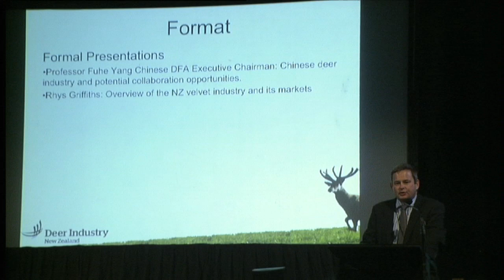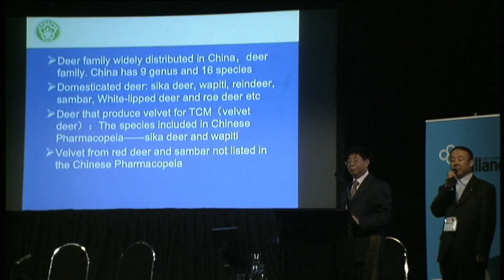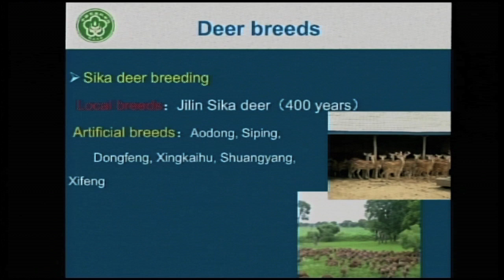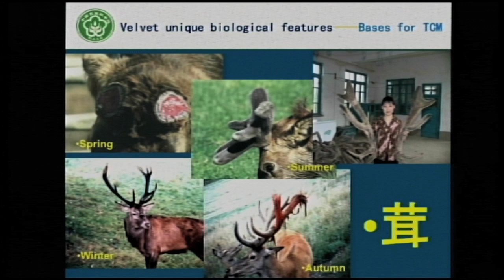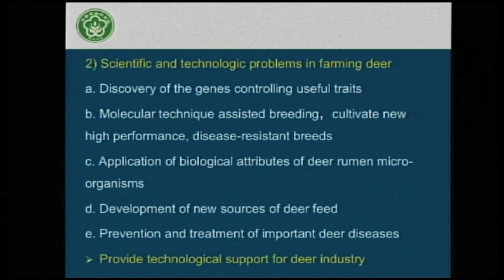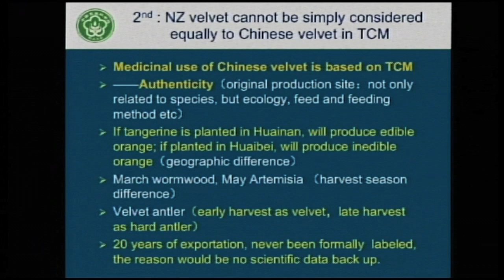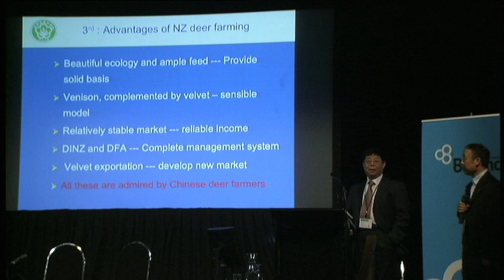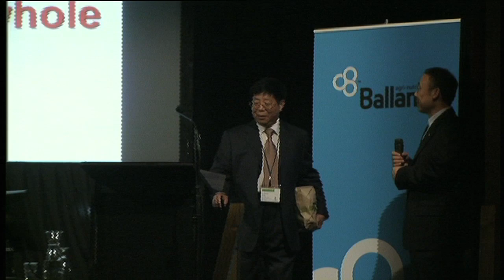Prof Yang - Chairman of Chinese Deer Farmers Association - 2014 Deer Industry NZ Conference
Rural TV are proud media partners of the 2014 Deer Industry NZ Conference providing the live-stream of this event to a wider audience.

In this keynote presentation, Prof Yang (aided with an English translator), Chairman of the Chinese Deer Farmers Association, speaks to New Zealand deer farmers at their annual conference about China's relationship with New Zealand's velvet industry and the future opportunities as China values velvet in their Chinese medicine practices.

for more information on deer farming in New Zealand.